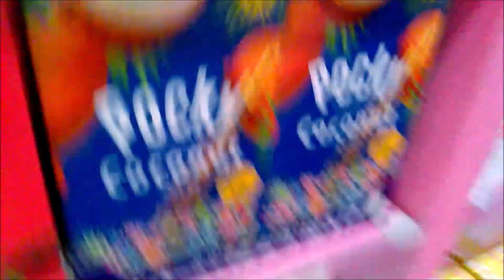[VLOG] London MCM - Part 3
Part 3 is here!! More of our adventures at London MCM

Next con: TBC